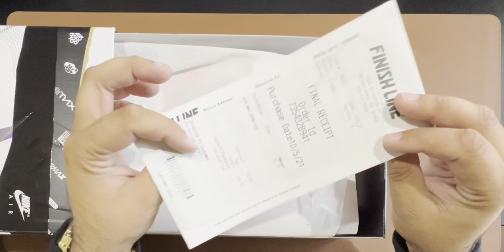Silent Unboxing: Nike Air Max 2090 EOI Summit White/Black/Bight Crimson/Racer Blue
Silent Unboxing: Air Max 2090 EOI Summit White/Black/Bight Crimson/Racer Blue